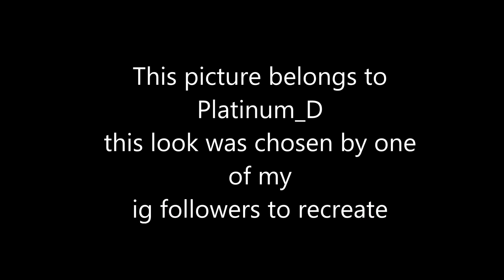Nude Eyeshadow Tutorial Instagram inspired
This is the forst video in the instagram recreate/inspired series. this look was chosen by one of my followers. I do not own the picture it belongs to Platinum_D her links are listed below